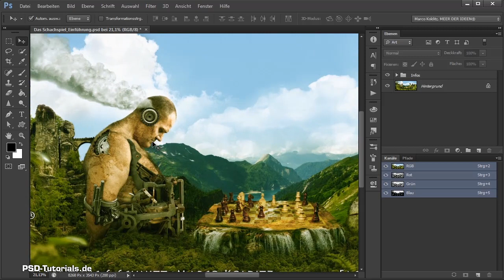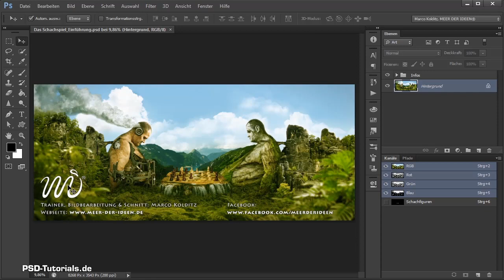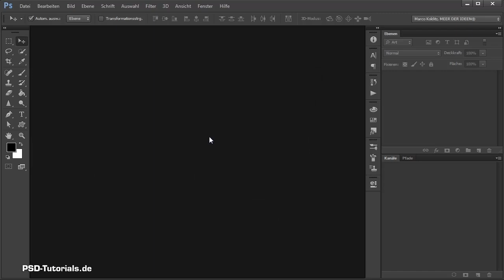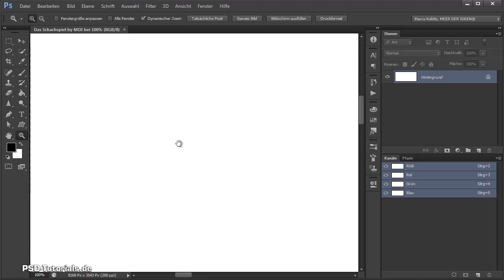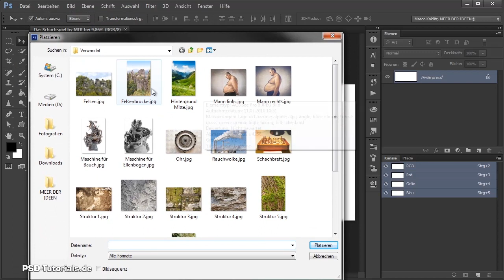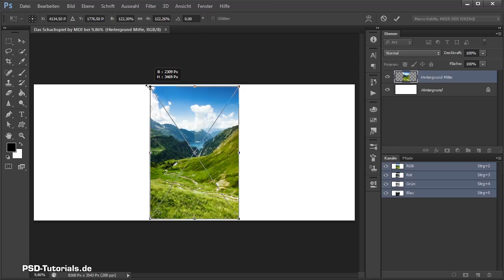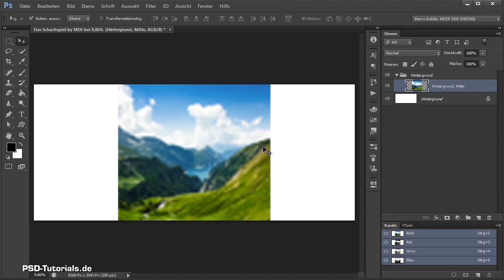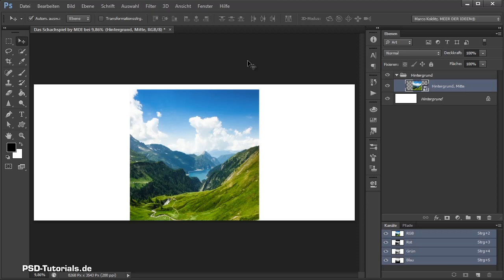Photoshop Tutorial: Das Schachspiel - Einführung || Teil 01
In diesem Einführungs-Video-Training präsentiert euch Marco Kolditz sein fertiges Composing „Das Schachspiel" und dessen Bildaufbau. Es wird außerdem das Ziel dieses Video-Trainings definiert und eine leere Leinwand erstellt, auf welcher bereits das erste Bild für den Hintergrund platziert wird.

Dies ist Teil 1 von 21.

Trainer: Marco Kolditz, MEER DER IDEEN®, Composing: Idee, Konzept & Bildbearbeitung by Marco Kolditz